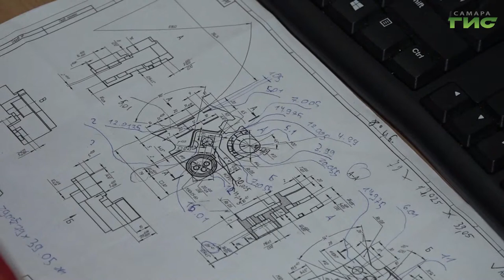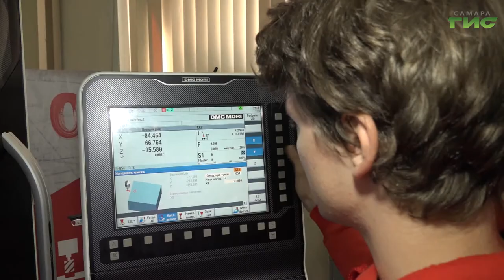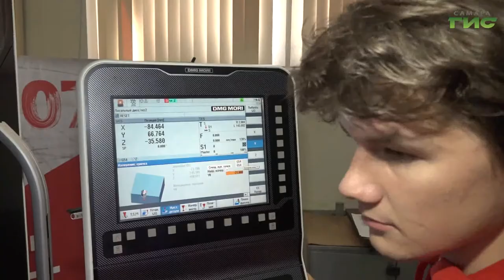В Самаре проходит национальный чемпионат WorldSkills Russia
Почти 3 тысячи человек примут участие в соревнованиях WorldSkills в этом году, в том числе и иностранные студенты. Их работы будут оценивать  свыше 700 опытных экспертов. В финале  Самарскую область представят 65 конкурсантов в 44 компетенциях.  Одно из популярных направлений  - Токарные работы на станках с ЧПУ. Кто будет  представлять  регион в этой компетенции, в нашем сюжете.